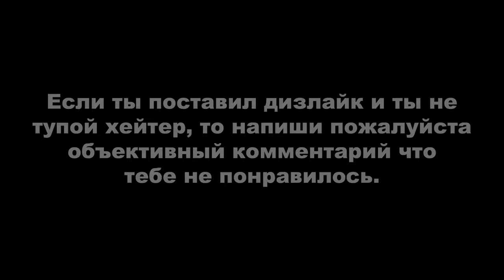Tomb Raider: Anniversary ► Египет - Обелиск Камун (с просмотром всех кат-сцен) + ВСЕ АРТЕФАКТЫ